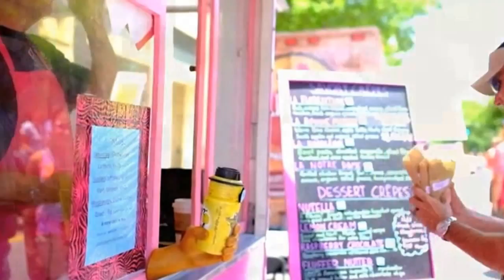Durham Food Guide - Parlez-Vous Crepe food truck.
Seven-year-old Triangle food truck makes sweet and savory crepe.